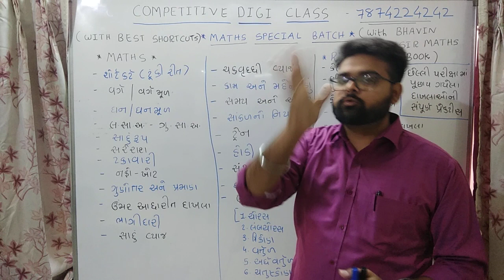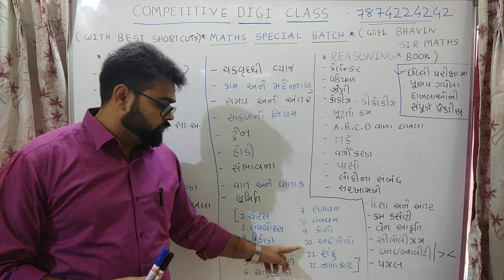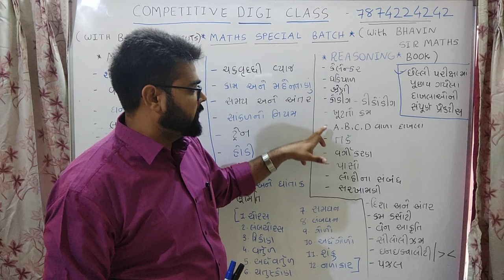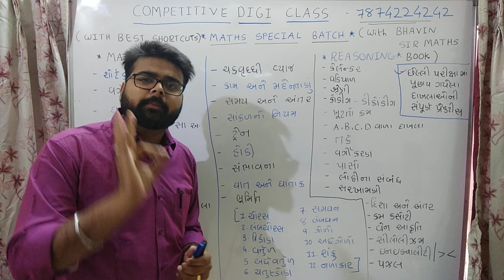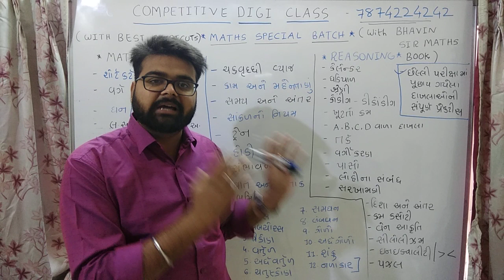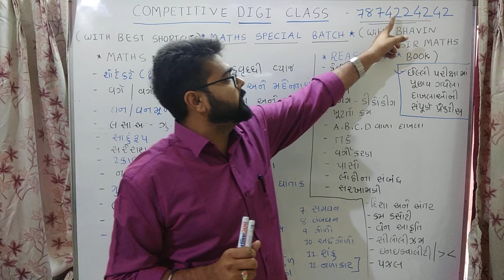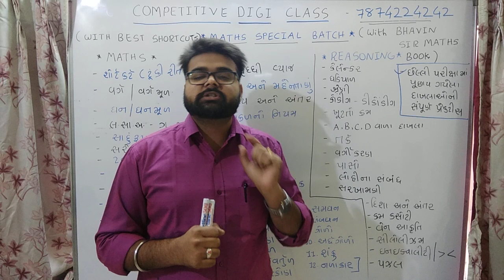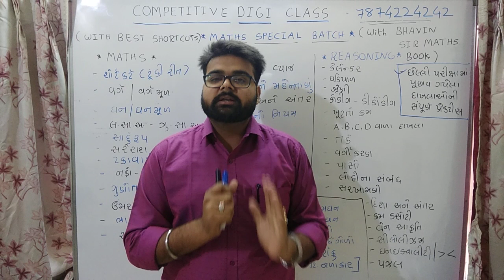Special maths new batch...with Bhavin sir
આ વીડિઓ ભાવિન માંકડ  દ્વારા ત્યાર કરવા માં આવે છે, જેમાં ખુબજ ઊંડાણ પૂર્વક  ની માહિતી આપવા માં આવશે, વિડીઓ તમને બધી પરિક્ષા માં કામ આવશે.
જેમ કે GPSC/STI/PI/PSI/CONSTABLE/CLERK/TALATI/BIN SACHIVALAI etc.
આ વિડીઓ તમારા માટે ખાસ તૈયાર કરવા માં આવી રહ્યો છે જેથી તમને બધી જ પરિક્ષા માં ઉપયોગી નીવડે...
ખાસ કરી ને તમારા ગ્રુપ માં સેર કરો.

TELEGRAM :- BHAVIN MANKAD UNACADEMY / Competitive Digi Class
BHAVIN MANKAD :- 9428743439